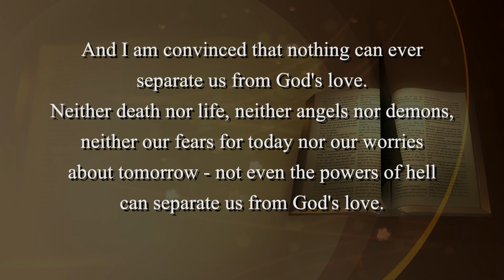Stories of Amazing Grace 55 John Mark Hicks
See the World Premiere right here, Wednesday October 6, 2021 and on our Facebook

JOHN MARK HICKS
"Searching For The Pattern:
My Journey in
Interpreting the Bible"

John Mark Hicks is a professor of theology at Lipscomb University in Nashville, TN. He holds a Ph.D. in Post-Reformation Theology from Westminster Theological Seminary. He has authored several books, including Searching for the Pattern. Professor Hicks lovingly and graciously shares his transition from a "blueprint hermeneutic" to a theological one. A hermeneutic based on the narrative of the Bible rather than a list of rules. John Mark Hicks' findings are a true story of God's Amazing Grace.

You are also invited to join us LIVE in Bixler Chapel for the taping of the next SOAG to premiere on our Facebook and YouTube channels.

LIVE AT MADISON IN BIXLER CHAPEL OCTOBER 6, 6:30PM

SHEILA PRESTON FITZGERALD
"One Foot in Heaven"

A tragic near-death accident turns triumphant, and even joy-filled as the God of Grace pours His lavish love on Sheila Preston Fitzgerald. Join Sheila as she recounts her heartfelt - at times horrific, at time hilarious - journey. Sheila passes along incredible hope from one night that changed everything to her spiritual healing with the Savior as she walks with One Foot in Heaven.